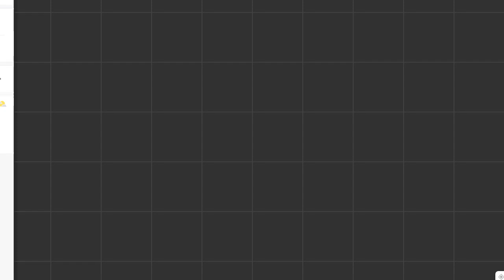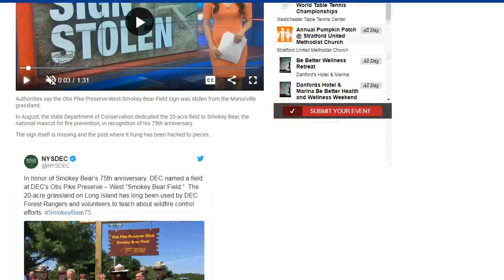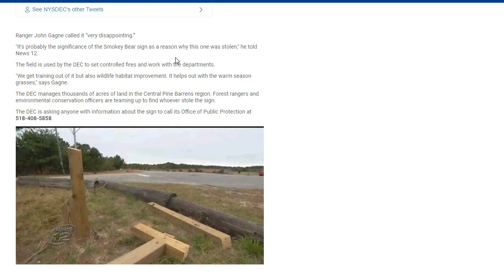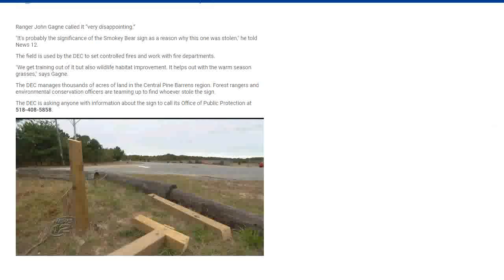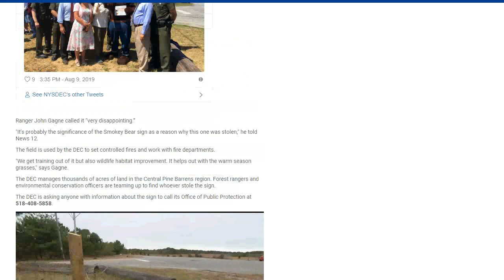Vandalism Hits the Pine Barrens Again! Sign Destroyed in Manorville